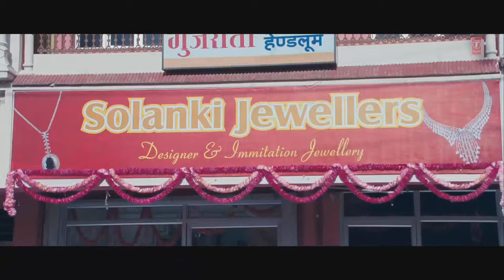Tinku Jiya Video Song | Yamla Pagla Deewana | Dharmendra, Bobby Deol | Bollywood Item Song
Movie/album: Yamla Pagla Deewana
Singers: Javed Ali, Mamta Sharma
Song Lyricists: Anu Malik
Music Composer: Anu Malik
Music Director: Anu Malik
Music Label: T-Series
Starring: Sunny Deol, Dharmendra, Bobby Deol, Kulraj Randhawa, Anupam Kher

O lai gai o le lo baakhri
Dilon ki saakhri
Sun teri le zin
Varna tu jhim jhim
Palati chalti jaaye
Dil kare haye haye
Jawaan kar dil chali kyun
Kar ke tu bye bye
Garam garam tu jali jali
Meri patakha kahan chali

Pal pal na mane tinku
Jiya haan tinku jiya
Isak ka manjan ghise hai piya
Sar pe masti chadhi
Main deewaana ho gaya
Jawaani ka mehnga
Khazaana ho gaya
Kaali aankhon se
Kitna hungama ho gaya
Jab jab dekhe tujhe
Tinku jiya tinku jiya
Isak ka engine jalaye jiya
Haye o cham cham
Paaon mein tham tham
Dhadakta jaaye dil
Dhana dhan dham dham
Arrey o chikni arrey o item
Arrey o beautiful
Main bhi hun handsome

Tinku hamara cinema ka deewana
Zor zor se gaye gana
Zor zor se gaaye gana
Aisi villan jaisi batein na kar
Ban ja heroin dhadka de jiya

Joban pe dala hai tala piya
Haan tala piya
Pal pal na mane tinku jiya
Haan tinku jiya

Teekhi nazar aur qaatil adaayein
Saanjh dale kunne mein bulayein
Haan teekhi nazar
Aur qaatil adaayein
Kunne mein ik baar aa kar toh dekh
Chilla ke bole gi love you piya

Gappon ki baandhe
Tu kyun puliya tu kyun puliya
Haan tinku jiya
Ho sar pe masti chadhi
Main deewana ho gaya
Jawani ka mehnga
Khazana ho gaya
Kaali aankhon se

Haan tinku jiya
Joban pe daala hai taala piya
Haan taala piya